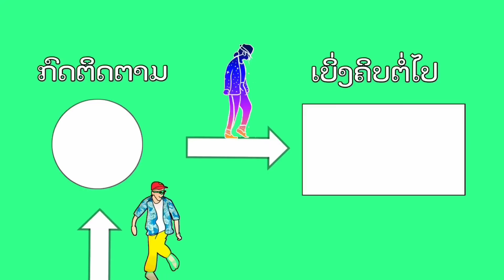บักปรอบจอบสวบ EP.1 : ตำผักบุ้ง ( เลีกกวนตีน 1 วัน! ) - ກິນຕຳຜັກບົ້ງ